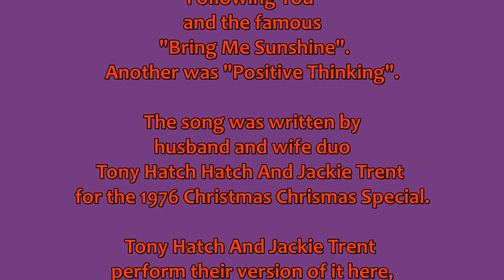Morecambe and Wise title theme video (Jackie Trent Tribute)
This video was made in honour of Jackie Trent, the singer and co-composer of this song "Positive Thinking", which was composed by Jackie and her then husband, the renowned pop producer/tv and film composer Tony Hatch.
The song was composed for use in the The Morecambe And Wise Show, which also utilized the songs "Following You" and "Bring Me Sunshine".

Rest In Peace. Thankyou For The Music.